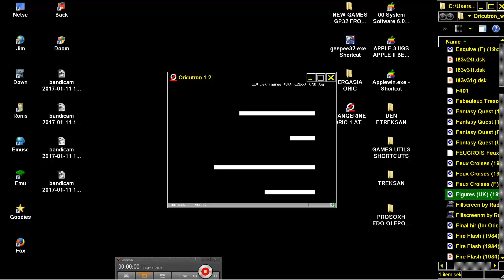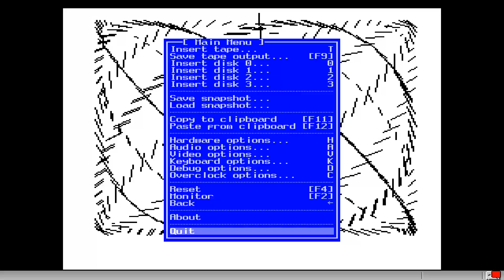Figures UK 19xx PD TANGERINE ORIC 1 ATMOS PRAVETZ 8D STRATOS IQ64 TELESTRAT NOVA 5